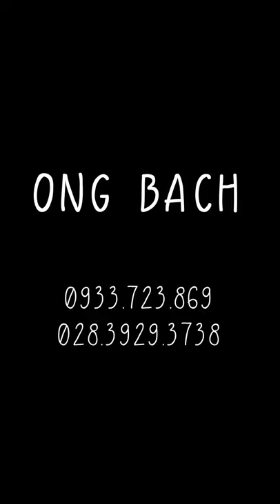Nàng Bướm tung tăng bay lượn trong nhà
Chiếc đèn chùm với hình ảnh con bươm bướm bay lượn tung tăng trước cửa nhà này được làm ra từ:
+ Hơn 200 sợi cáp quang sáng lấp lánh
+ Màu sắc thay đổi liên tục với những màu mà gia chủ chọn trước
+ Bền bỉ && lâu dài.
+ Vệ sinh dễ dàng = vòi xịt nước
+ Bảo hành 01 năm với nguồn chiếu sáng, còn sợi cáp bảo hành 10 năm
👉 Đến xem hàng trực tiếp sẽ có cái nhìn trung thực và ấn tượng hơn
👉 Gõ " ongbach " vào Grab/ GoViet/ Be/ Google